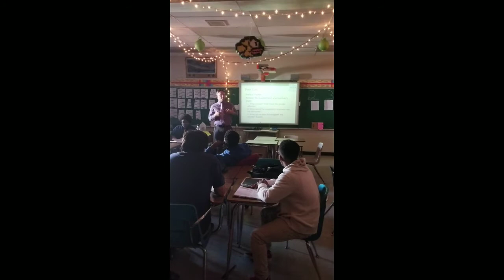Mr. Kane John Ehret Lesson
Teacher of the year lesson video